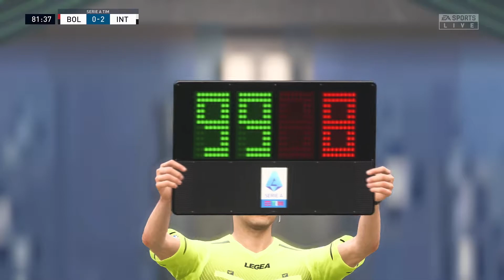FIFA 22 Gameplay | Bologna v Inter | Serie A | Latest Line Up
This is a FIFA 22 gameplay between Bologna and Inter that was played by the AI for respective team. The FIFA 22 gameplay is played on Xbox X Series :)

Some Info about the game:
- I have used the latest formation and line-ups that Bologna and Inter used in their previous games.
- Last time these two sides met was back in September 2021 (Serie A) which Inter won with 6-1 at home. Arthur Theate scored the only goal for Bologna. Lautaro Martinez, Milan Skriniar, Nicolo Barella, Matias Vecino scored one goal each and Edin Dzeko scored a brace to complete the demolition.

Timecodes for this gameplay
0:00 Intro
2:28 - Kick Off
4:25 - 0-1 Ivan Perišić
6:30 - 0-2 Lautaro Martínez (volley)
15:50 - 0-3 Alexis Sánchez